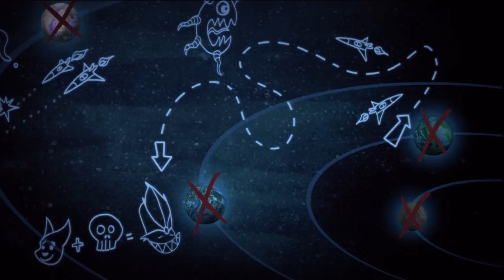Let's Play Ratchet & Clank Future: Tools Of Destruction Part 5 (WITH COMMENTARY!)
Commentary is back!

Ratchet & Clank travel to the Imperial Fight Festival on Planet Mukow to see what Captain Qwark wants.